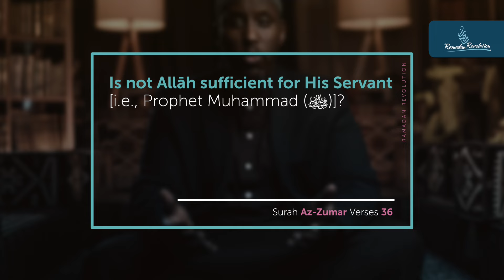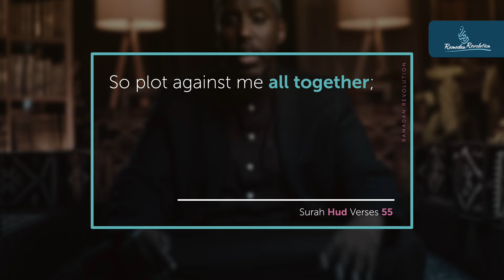Rely upon HIM